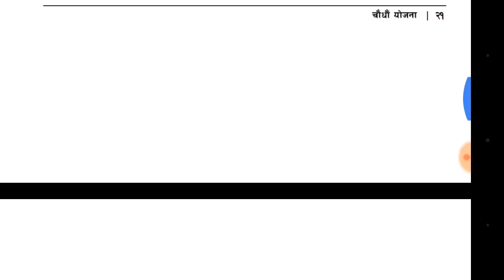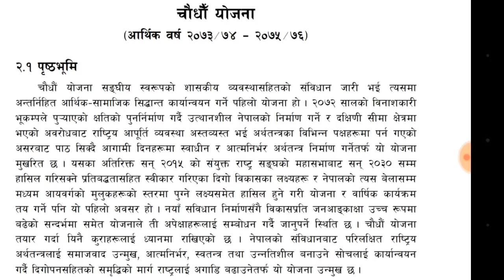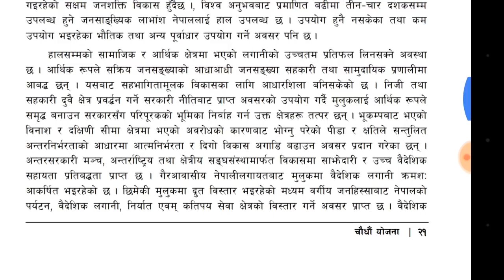चौधौ योजना (part 5)//14th periodic plan ||चुनौति र अबसर